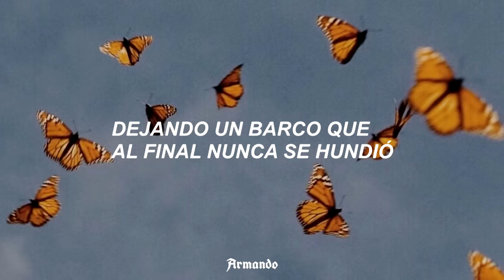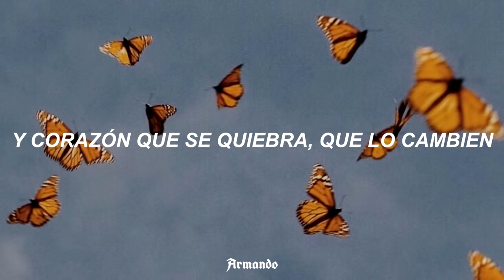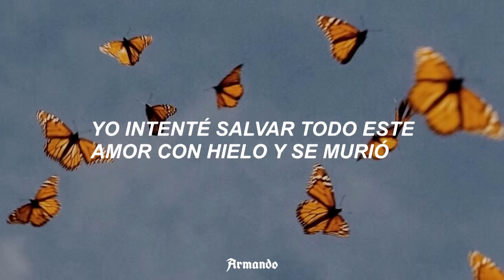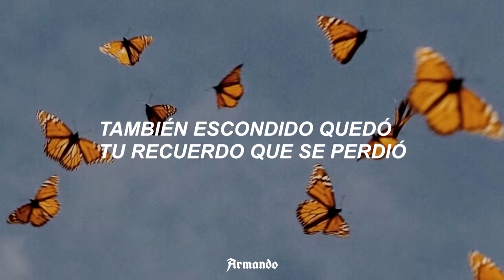Morat — Amor Con Hielo [Letra]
Me habían pedido a Morat así que espero les guste, los tkm 💛

"No vengas a cobrarme porque no te debo nada"

Morat - Amor Con Hielo | Letra en Español

[Verso 1]
Tú sigues siendo la prueba
De que hay victorias que se pagan con dolor
Que en el amor y la guerra
Todo vale

Saltaste tu de primera
Dejando un barco que al final nunca se hundió
Yo me quede las sirenas
Tú te ahogaste

[Pre-coro]
Yo ya me olvide del nombre de tu perro
Y de esa despedida en la estación
Y aunque mi dolor jure que aquí te espero
Otra boca un beso me robó
Y eso que tú tanto dices que te debo
Se lo llevó

[Coro]
No vengas a cobrarme porque no te debo, no te debo, nada (oh)
Ya entendí que no te quiero, no te quiero nada (oh)
Y aunque te extrañé, ya ha pasado tanto tiempo que te olvidé
Por qué quién pegó primero no es siempre el que gana (oh)
Yo intenté salvar todo este amor con hielo, y se murió

[Verso 2]
Lo hiciste sin que doliera
Así de buena eres rompiendo un corazón
Y corazón que se quiebra
Que lo cambien

[Pre-coro]
Se lo llevó

[Coro]
Porque quién pegó primero no es siempre el que gana (oh)

[Coro]
No vengas a cobrarme porque no te debo, no te debo nada
(yo no te debo nada)
Ya entendí que no te quiero, no te quiero nada
(te quise y tu no estabas)
Y aunque te extrañé (no), ya ha pasado tanto tiempo que te olvidé
(ya te olvide)
Porque quién pegó primero (no) no es siempre el que gana (oh)

[Outro]
También escondido quedo tu recuerdo que se perdió
Y aunque yo guardé todo tu amor con hielo, ya se murió